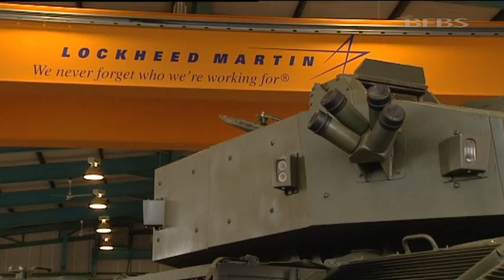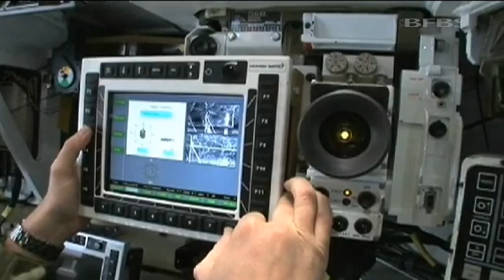Warriors' £1 billion upgrade announced 25.10.11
A £1 billion upgrade of the Army's Warrior armoured vehicles was announced today. Prime Minister David Cameron and Defence Secretary Philip Hammond made the announcement during a visit to Lockheed Martin UK in Bedford. The upgrade is to extend the service life of the vehicles through to 2040 and beyond. Mr Hammond said: "As a key step towards meeting our requirements for Future Force 2020, the upgraded Warriors will give commanders and their soldiers greater flexibility and firepower." The Ministry of Defence (MOD) plans to award the contract to Lockheed Martin UK for the demonstration and manufacture of the upgraded vehicles, which it said will create and sustain around 600 jobs at the firm and its suppliers. Hundreds of vehicles will be fitted with an improved turret and new, stabilised 40mm cannon enabling them to fire more accurately while on the move. They will also benefit from a new armour mounting system which will allow them to be fitted with different types of armour. The head of the Army, Chief of General Staff General Sir Peter Wall, who also visited the firm, said: "This announcement of an upgrade to one of the Army's most important fighting vehicles is extremely welcome. "Warrior will continue to be at the heart of our combat capability for at least another 25 years with state-of-the-art firepower and electronics. "Wherever the Army deploys, our infantry will depend on its superior protection, mobility and lethality. This will be a battle winner." Mr Cameron said the upgrade meant Britain's armed forces were going to have "really good equipment". He said: "We made difficult decisions in the strategic spending review so we could spend money on important equipment like this. "It's a £1 billion investment, 90 per cent of the jobs and the work are going to be done here in the UK. " Four soldiers, one a close friend of Prince William, died in Iraq in April 2007 when a bomb ripped through the unprotected underside of their Warrior vehicle. At the inquest into their deaths, coroner David Masters said troops serving in Iraq and Afghanistan needed better protection. The explosive device was buried in a road in Basra and was detonated as the Warrior passed over it. Second Lieutenant Joanna Dyer, 24, who was at Sandhurst military academy with William, died in the blast. The other victims were: Corporal Kris O'Neill, 27, from Catterick, North Yorkshire, of the Royal Army Medical Corps; Private Eleanor Dlugosz, 19, from Southampton, also of the Royal Army Medical Corps, and Kingsman Adam James Smith, 19, from Liverpool, of 2nd Battalion The Duke of Lancaster's Regiment. Recording verdicts of unlawful killing, David Masters, coroner for Wiltshire, told an inquest in Trowbridge he would be meeting the then Armed Forces minister Bob Ainsworth to recommend the armour issue was dealt with speedily.